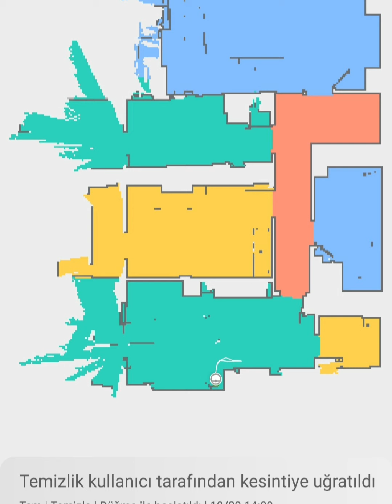Robot Süpürge İnternetsiz Çalışırmı? Evet ,Uygulamalı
Roborock S5 Max ile deneme yapılmıştır. Umarım yardımı dokunur.
Sorunuz olursa yorumlara yazmanız kafi.

0:00 giriş
0:05 modem kapatma
1:30 manuel internetsiz çalıştırma anı
2:45 manuel şarj istasyonuna gönderme
3:06 dar alandan geçme anı